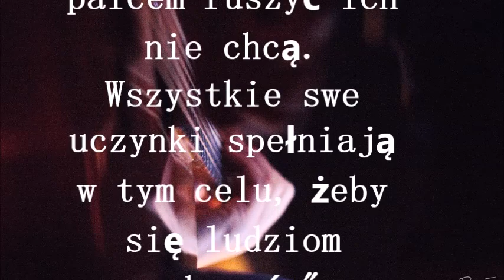WESTCHNIENIE - Sylwek Szweda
słowa i muzyka: Sylwek Szweda 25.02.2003
realizacja nagrania: Bronisław Duży 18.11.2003
zdjęcie: Paweł Oleszczuk

( a C a F )x2

a                                       C
Za oknem wyją hordy wilków,
a                                                   F
Czy przyjdzie czas, że będą milczeć?
a                                      C
Profesorowie, co się mądrzą
a                               F
I politycy, co źle rządzą.
      D                                                  C
       Świat kręci się dziś od przekrętów,
      D                                                C
       Na górze pełno ciemnych mętów,
      D                                         C
       Lgną do łapówek urzędnicy…
      D                  C        E              ( a C a F )
       Przydałby tu się jakiś hycel.

Poeci piszą marne wiersze,
Bo każdy marzy, by być pierwszym.
Kapłani rozmawiają z bogiem,
Gdy biedak kona tuż za rogiem.
       Przybysza gonią ciężkim kijem…
       Tak znieważają Twoje imię.

Nie mają względu na sierotę,
Mieszają matkę jego z błotem,
A gdy ta idzie na ulicę,
Wnet tropi ją już chytry szpicel.
       Każą się sobie kłaniać nisko,
       Sprzedali dusze i mówią: „Mamy wszystko”.

W sądach jak w bardzo ciemnym lesie,
Od paragrafów prawo gnie się,
Zapominają prostej drogi,
Bo tak jest łatwiej się dorobić.
       Było by niemal jak w horrorze…
       Ktoś jednak cicho westchnął: „O Boże”.

"I wam, uczonym w Prawie, biada! Bo wkładacie na ludzi ciężary nie do uniesienia, a sami jednym palcem ciężarów tych nie dotykacie."